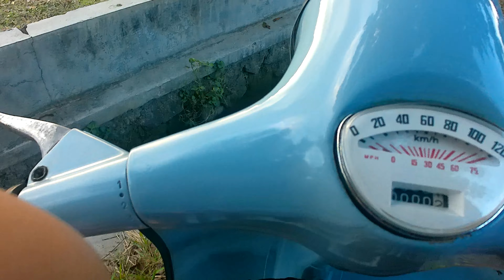Nonton Bola Naik Vespa